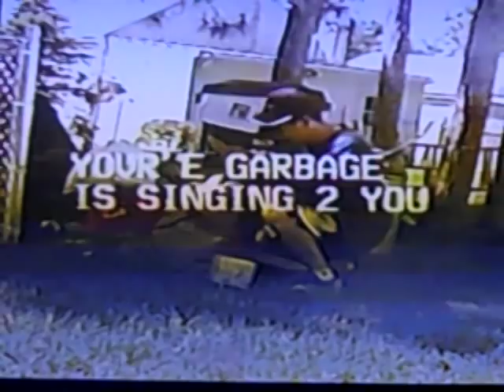WITH A RAIN COAT IN THE SHOWER!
TRY THIS AT HOME! PLEASE!